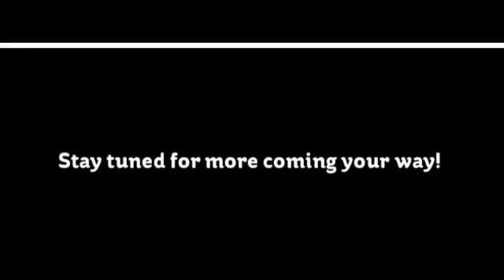Phenomenon Serendipity 3: Marina Lear Part 4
See Marina in this POINT OF VIEW story! Marina and her friends come across a young lady who seem to be the daughter of a saint who had died. Marina begins to have visions of the girl's downfall and knew something was wrong so she and her friends would do whatever it takes to protect the girl whatever the cause maybe.